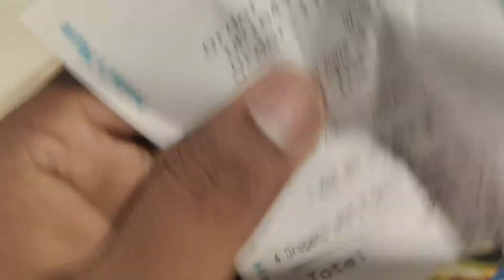पहली बार पिज्जा खाया 😲 Dominos|ham aur ayush | ate pizza for the first time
This is nitish kumar (virat ronnie )😎
I am youtuber(small😊)
my hobby.
youtuber,famous,
.WELCOME.

hit likes.